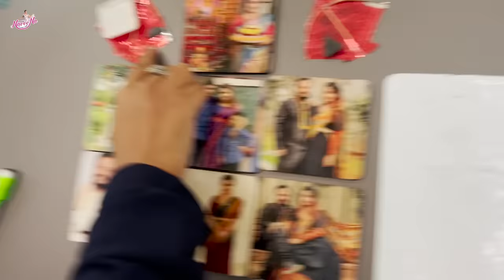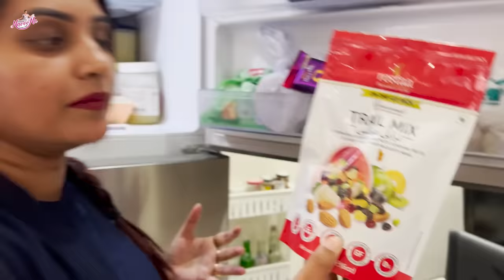ఇలాంటి Fridge Tour ఎప్పుడు చూసుండరు || Real Fridge tour without filters || Tamada Media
FOR BRANDS AND PROMOTIONS CONTACT